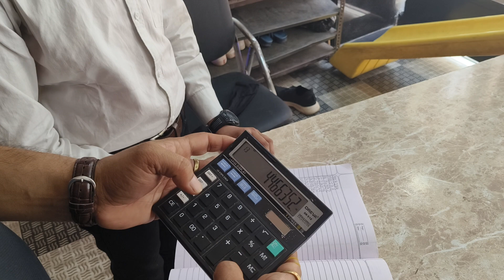5 लाख की टेबल